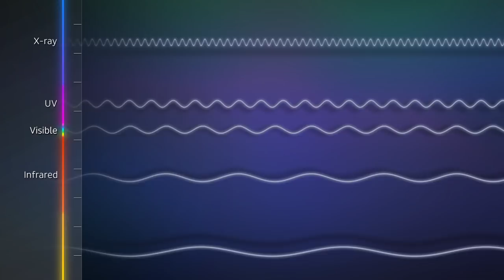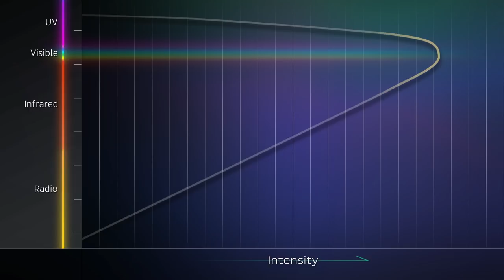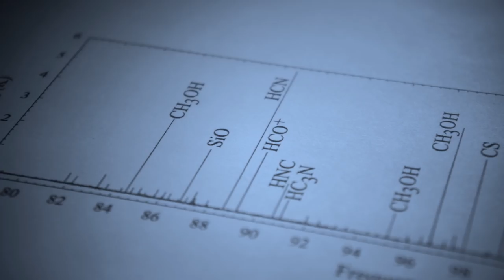Analyzing the Universe at multiple wavelengths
“Since we already have the Subaru Telescope, why do we need ALMA?” This video clip was prepared to answer that question. The NAOJ constructs and utilizes various telescopes. To elucidate the mysteries of the birth and evolution of the Universe and the secrets of star and planet formation, we must observe all of the signals from space. This video clip introduces the shape of the Universe and the conditions of celestial objects revealed by observations in visible light and other wavelengths. It also explains their importance.